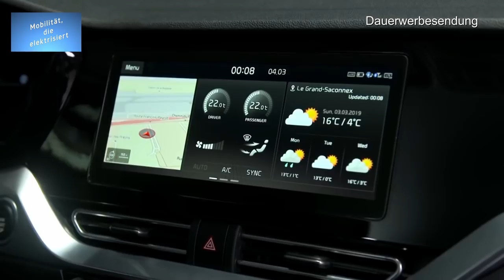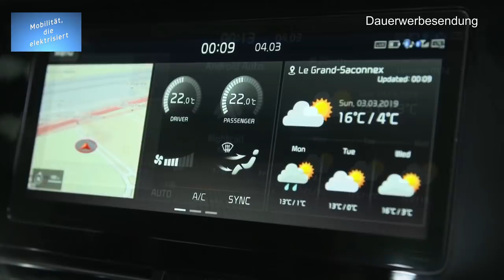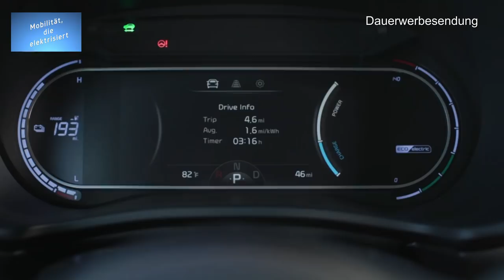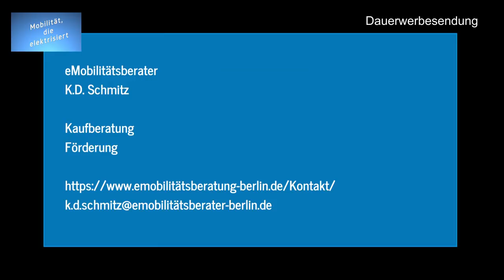#66 - Elektromobilität - Lieferzeiten, Verkaufsstart Kia e-Soul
Hallo zusammen und herzlich willkommen zum heutigen Video über den Verkaufsstart und die Lieferzeiten des Kia e-Soul.

Bei Fragen rund um den Kia e-Soul, der Elektromobilität und den Umweltprämien und Förderungen steht Euch der Emobilitätsberater K.D. Schmitz zur Verfügung.

Also dann viel Spaß mit den Neuigkeiten rund um den Kia e-Soul.